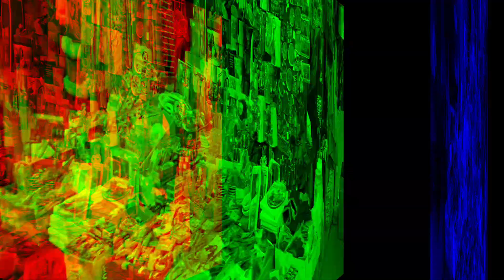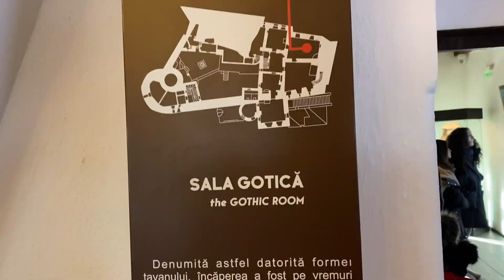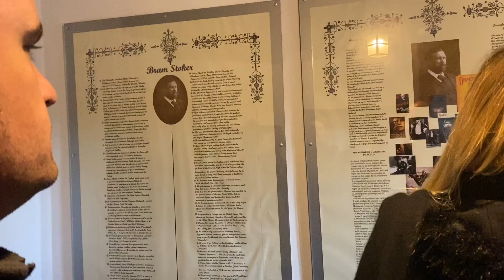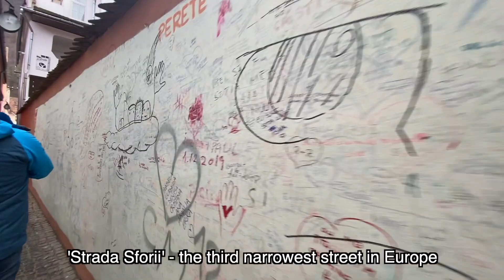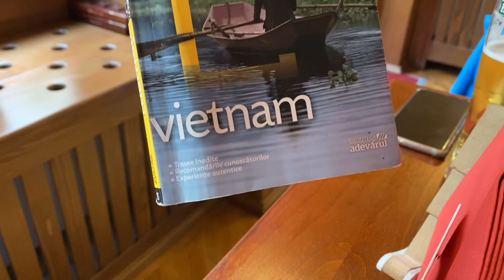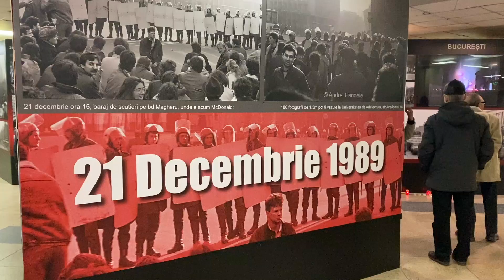Christmas in Transylvania | TRAVEL DIARIES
In this video we visit Romania and experience Christmas in Transylvania and Bucharest!